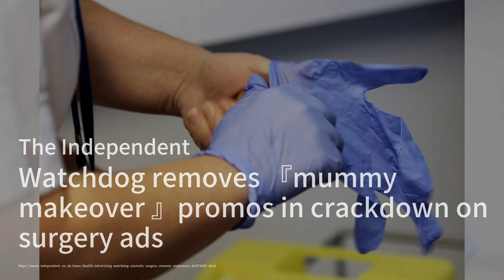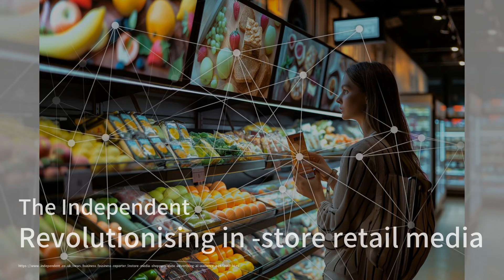《Rishi Sunak的音樂劇！》：爆笑諷刺秀席捲倫敦；Figma AI應用被指抄襲蘋果天氣App；中國AI專利申請數量遙遙領先美國：華爾街Ai20240704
歡迎來到我們的《華爾街Ai》節目，我是你們的主持人:劉英子。首先，倫敦的Waterloo East Theatre正在上演一部名為《Rishi Sunak的音樂劇！》的諷刺音樂喜劇，這部僅60分鐘的演出通過歌曲和小品對當前的選舉活動進行了幽默的批判，獲得了觀眾的一致好評。演出將持續到2019年7月6日。接下來，設計公司Figma因其AI應用創建工具被指抄襲蘋果的內建天氣應用而引發爭議。儘管Figma的CEO表示該工具並未基於現有應用進行訓練，但公司承認在設計系統上存在問題，並已將該工具下架。最後，根據聯合國的報告，中國在生成式AI專利申請方面遙遙領先於美國。過去十年中，中國申請了超過38,000項相關專利，占全球總數的70%。這些技術廣泛應用於生命科學、製造業、運輸和安全等領域。請大家繼續收看詳細內容